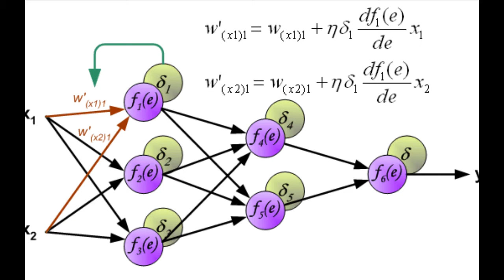Practical Deep Learning in Theano and TensorFlow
This course continues where my first course, Deep Learning in Python, left off. You already know how to build an artificial neural network in Python, and you have a plug-and-play script that you can use for TensorFlow. Neural networks are one of the staples of machine learning, and they are always a top contender in Kaggle contests. If you want to improve your skills with neural networks and deep learning, this is the course for you.

You already learned about backpropagation (and because of that, this course contains basically NO MATH), but there were a lot of unanswered questions. How can you modify it to improve training speed? In this course you will learn about batch and stochastic gradient descent, two commonly used techniques that allow you to train on just a small sample of the data at each iteration, greatly speeding up training time.

You will also learn about momentum, which can be helpful for carrying you through local minima and prevent you from having to be too conservative with your learning rate. You will also learn about adaptive learning rate techniques like AdaGrad and RMSprop which can also help speed up your training.

Because you already know about the fundamentals of neural networks, we are going to talk about more modern techniques, like dropout regularization, which we will implement in both TensorFlow and Theano. The course is constantly being updated and more advanced regularization techniques are coming in the near future.

In my last course, I just wanted to give you a little sneak peak at TensorFlow. In this course we are going to start from the basics so you understand exactly what's going on - what are TensorFlow variables and expressions and how can you use these building blocks to create a neural network? We are also going to look at a library that's been around much longer and is very popular for deep learning - Theano. With this library we will also examine the basic building blocks - variables, expressions, and functions - so that you can build neural networks in Theano with confidence.

Because one of the main advantages of TensorFlow and Theano is the ability to use the GPU to speed up training, I will show you how to set up a GPU-instance on AWS and compare the speed of CPU vs GPU for training a deep neural network.

With all this extra speed, we are going to look at a real dataset - the famous MNIST dataset (images of handwritten digits) and compare against various known benchmarks.

This course focuses on "how to build and understand", not just "how to use". Anyone can learn to use an API in 15 minutes after reading some documentation. It's not about "remembering facts", it's about "seeing for yourself" via experimentation. It will teach you how to visualize what's happening in the model internally. If you want more than just a superficial look at machine learning models, this course is for you.